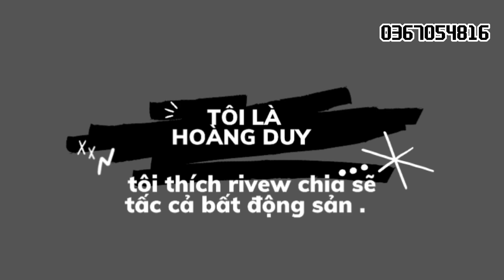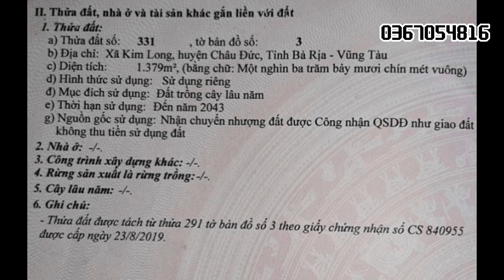anh hồng giảm giá bán lổ lô đất vườn trái cây đẹp thị trấn kim long châu đức bà rịa vũng tàu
thị trấn kim long-châu đức-brvt
diện tích : 1371 m2   cây lâu năm
hướng : đông    giá : 1ty50triệu
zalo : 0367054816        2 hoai